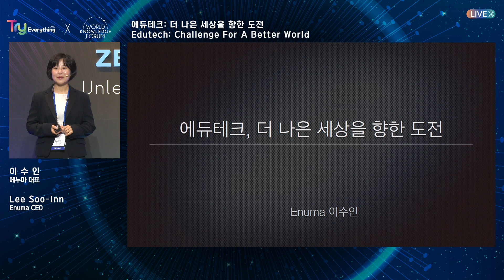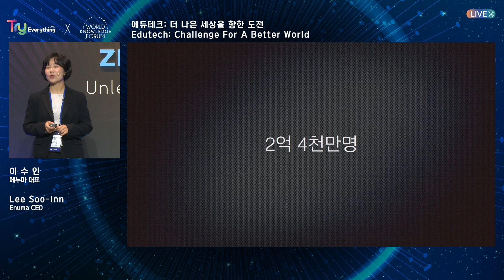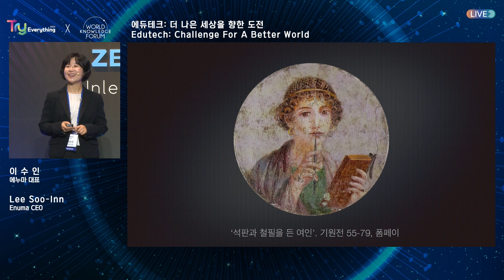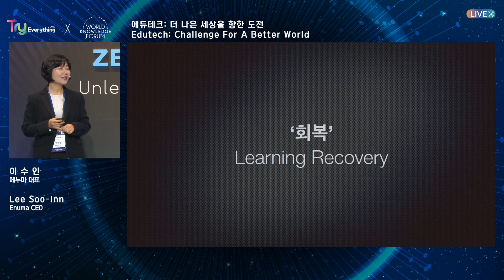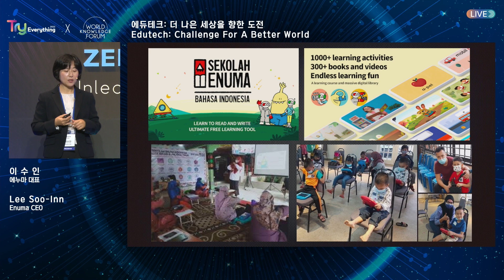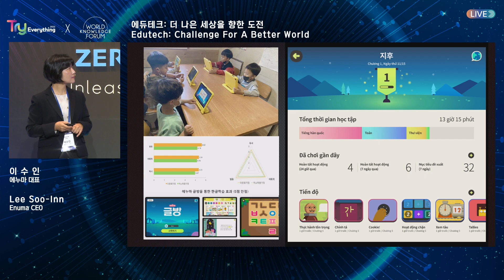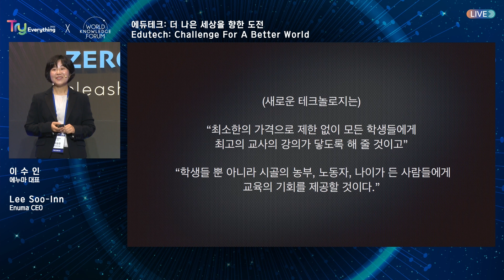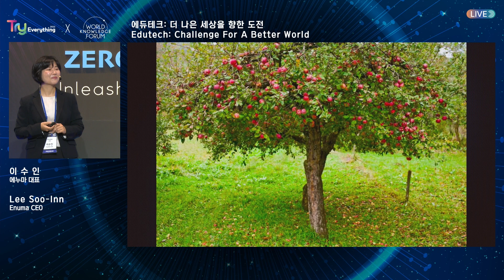에듀 테크 : 더 나은 세상을 만들기 위한 도전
교육에 기술을 결합한 에듀테크는 시장 규모가 연평균 15.52%씩 성장해 2027년에는 약 800조원에 이를 것으로 추정되는 세계적 산업으로 급부상하고 있다.
교육의 미래와 사회적 기업에 관심이 높아지는 지금, 미국에서 출발한 에듀테크 산업이 최근에는 아시아와 유럽 지역에서도 성장하고 있다.
세계의 기초 교육 문제를 해결할 에듀테크는 어떻게 성장하며 미래 세대에 어떤 도움을 줄 수 있을까?
이 세션에서는 20년 후에 더 나은 지구촌을 만들기 위한 교육의 역할, 변화하는 학교의 형태, 인류의 공동목표인 SDG 4 '모두에게 양질의 교육' 을 달성하기 위해 기술이 어떻게 기여하는지를 글로벌 대표 에듀테크 기업 '에누마'를 이끄는 사회혁신가 이수인 대표가 설명한다.